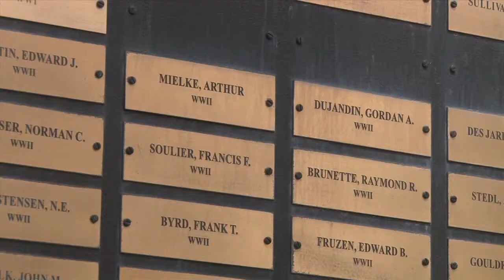10th Anniversary of the Brown County Veterans Memorial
Douglas Santy, the president of the board of directors for the Brown County Veterans Memorial, talks about the site's 10th anniversary, the sale of bricks around the memorial and the KIA/MIA plaques inside the memorial.